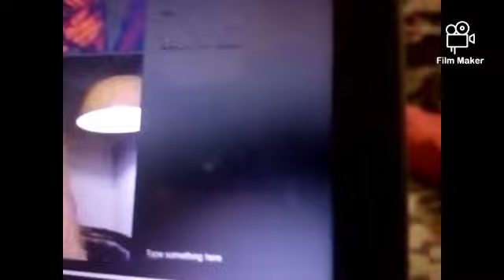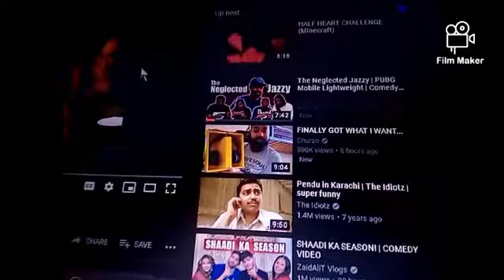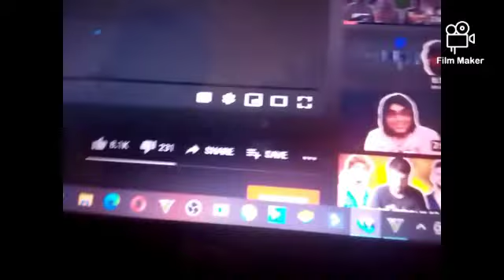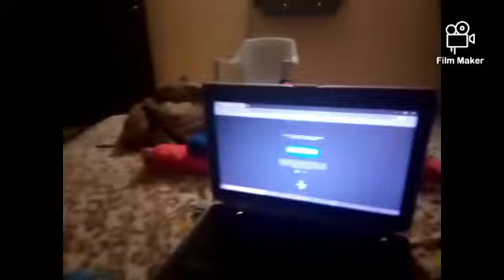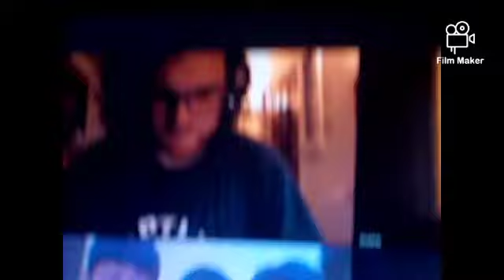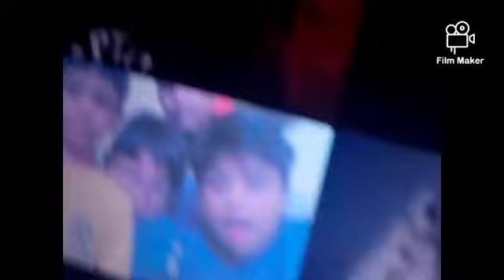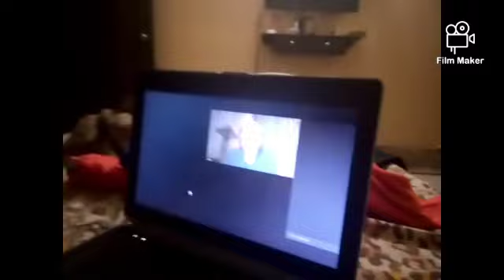LOLLYPOP HORROR MEETING WEBSITE IT IS (REAL OR FAKE) !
LOLLYPOP HORROR WIBESITE SEARCH: (TAKE THIS LOLLYPOP)